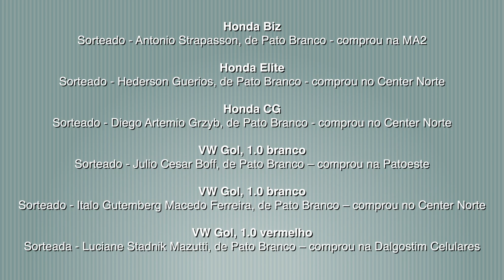Comércio de Pato Branco realiza sorteio dos prêmios da campanha de vendas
Atualidade: E na véspera de Natal, no sábado a tarde, foram conhecidos os premiados da campanha Pato Branco setenta anos – 70 prêmios.